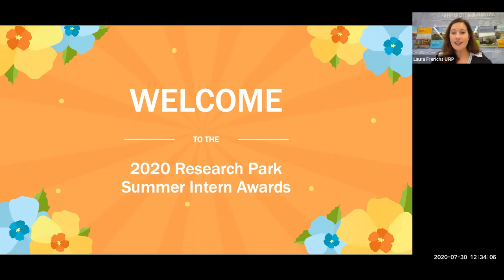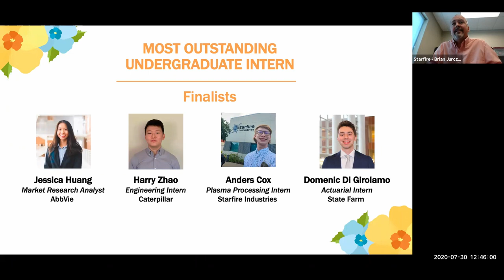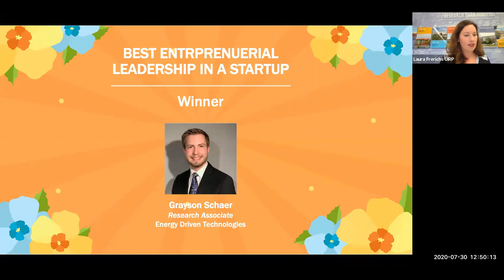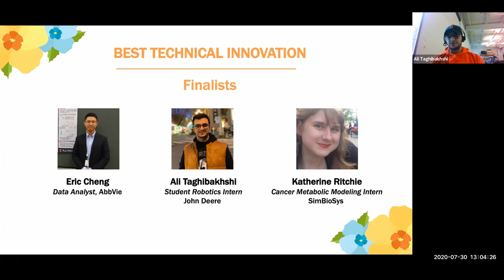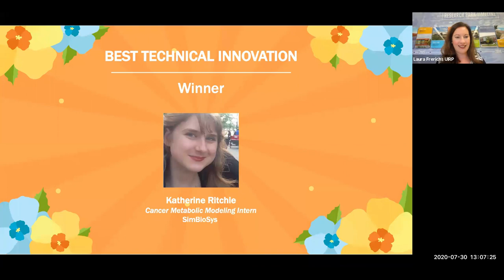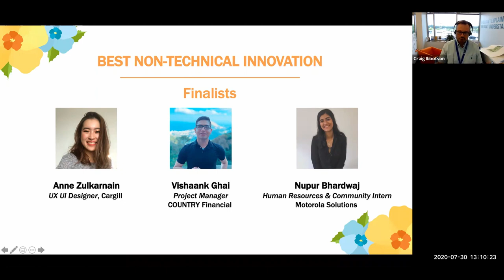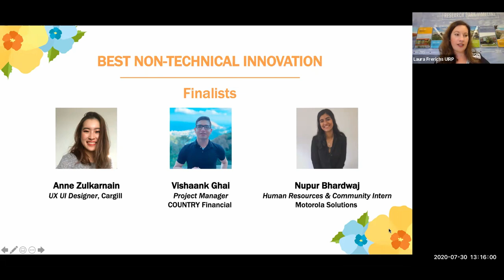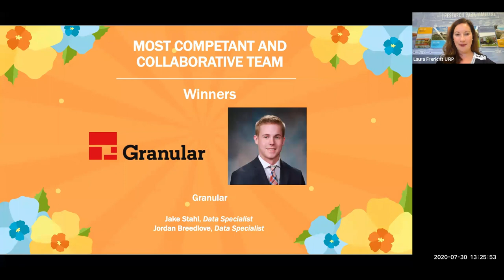2020 Research Park Virtual Summer Intern Awards Ceremony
Every year, we celebrate the amazing work of student interns working in the Research Park at the Summer Intern Awards Ceremony. On Thursday, July 30, the 2020 Research Park Virtual Summer Intern Awards Ceremony took place to recognize award recipients.

We recognized five of these outstanding interns and one team of interns selected by a deliberation committee. Winners received trophies commemorating their achievement and will be featured on the Research Park website; a press release will also be sent to local media.